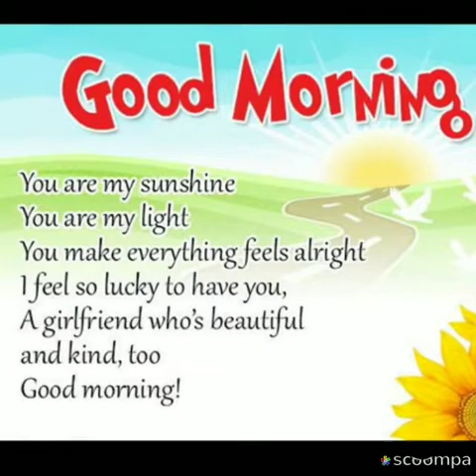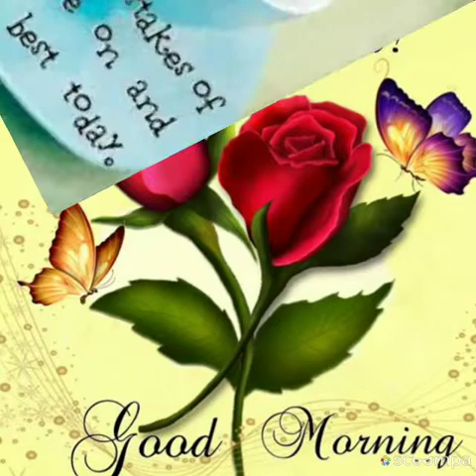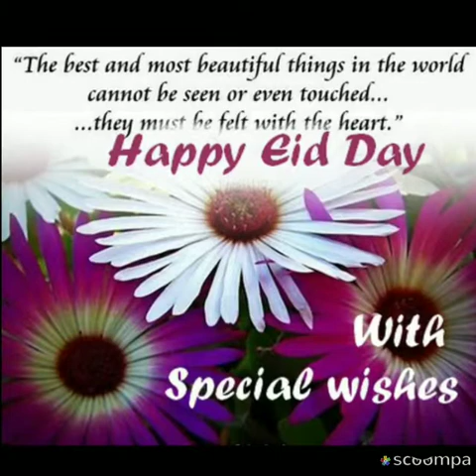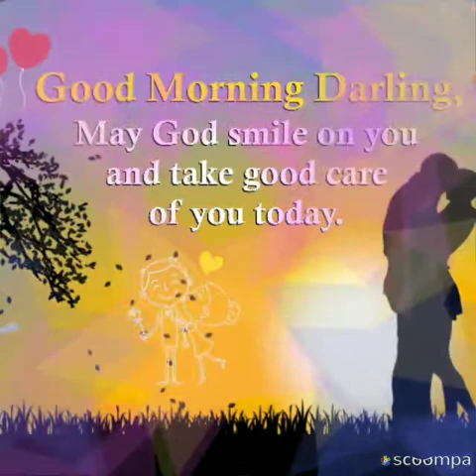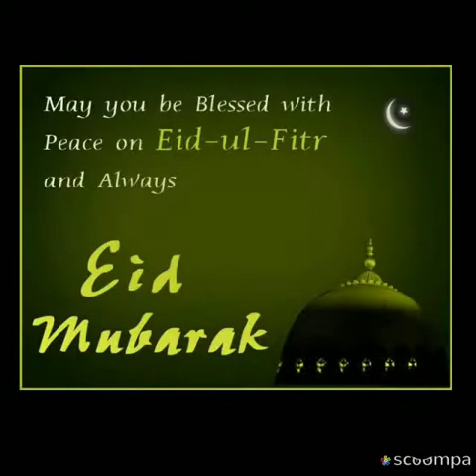Good Morning:สวัสดีวันศุกร์